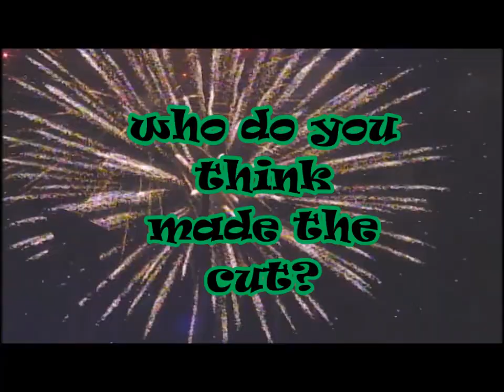Buss Di Place Audition Highlights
Talents showed up for our "Buss di Place" audition on Friday (Dec 6). Six of them will be performing in "Buss di Place" segment at FireworksontheWaterfront 2016 on NewYearsEve. Take a look at the highlights and guess who made the cut!